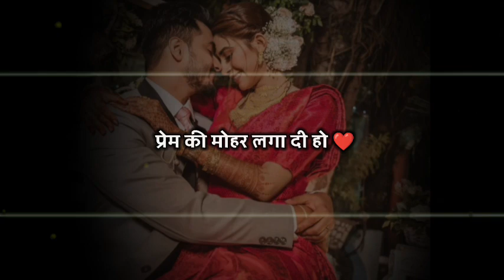Hath Tham Kar Apka 😊 husband wife status ! Husband wife poetry myhusband Pati patni status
couples caring status
Poetry for husband
Pati patni sad
Heart touching wife
Poetry for husband from wife
Wife status
love status female
couples status
couples status video
Shayari on husband wife relation
Busy husband
sacha pyar poetry
poetry on love,pyar poetry in hindi

Topic cover :-

Husband wife stetus
poetry hindi,poetry video
Pati patni status
Wife stetus
Wife quote to husband
husband and wife love
Sayari Love husband wife
husband shayari
my dear husband whatsapp status
husband status
Shayari wife and husband
poetry status,indian poetry
Husband wife ke status
love poetry